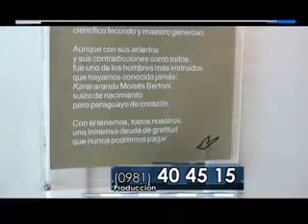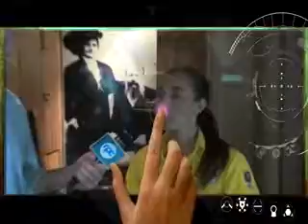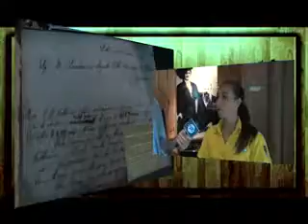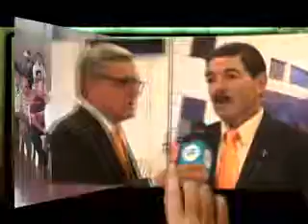BLOQUE 2 .-03/04/2016-. DESCUBRIENDO EL PAÍS DOMINGOS DE 13:00 A 14:00 HS.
MUSEO MOISES BERTONI.. ACTIVIDADES DE LA COOP. 8 DE MARZO